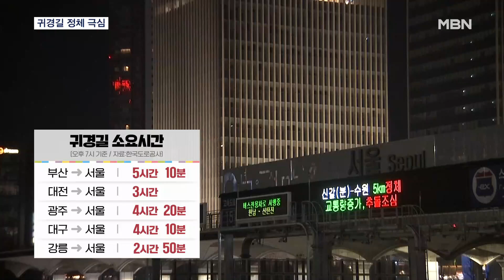귀경길 정체 극심…내일 새벽 3시 넘어 풀릴 듯 [MBN 뉴스센터]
【 앵커멘트 】
  설날인 오늘(10일) 고속도로는 귀성객과 귀경객에 여행객까지 몰리면서 하루종일 혼잡했습니다.
  나흘간의 비교적 짧은 연휴 탓에 서둘러 귀경길에 오른 차들이 몰리면서 현재 상행선 정체가 심한 상태입니다.
  서울요금소에 나가 있는 취재기자 연결합니다.
  이승민 기자!

【 질문 】
  지금 고속도로 상황은 어떻습니까?

【 기자 】
  네, 오후 5시 무렵까지 극심했던 귀성길 정체는 현재 많이 풀린 모습입니다.

  하지만, 오후부터 본격적으로 시작된 귀경길 정체는 저녁까지 계속 이어지고 있습니다.

  주요 구간별 교통상황, 폐쇄회로 영상 보시겠습니다.

  먼저 경부고속도로 안성분기점 부근입니다.

  하행선과 달리 서울 방향에서 차량 정체가 이어지고 있습니다.

  다음은 서해안선 당진 나들목 구간입니다.

  화면 왼쪽 서울 방향으로 차들이 더디게 움직이고 있고, 목포 방향은 원활한 흐름 보이고 있습니다.

  중부내륙선 연풍 나들목 일대에서도 상행선 차량이 거북이걸음을 이어가고 있습니다.

  오후 7시 기준 부산에서 이곳 서울 요금소까지는 평소보다 40분 정도 더 걸리는 5시간 10분이 소요됩니다.

  대전에서 서울까지는 3시간, 대구-서울 4시간 10분, 광주-서울은 4시간 20분이 소요됩니다.

  한국도로공사는 지금 귀경길 정체가 내일 새벽 3시 이후에 완전히 풀릴 것으로 내다봤습니다.

  지금까지 서울요금소에서 MBN뉴스 이승민입니다.

  현장중계 : 조병학 PD
  영상편집 : 이범성
  그 래 픽 : 김규민